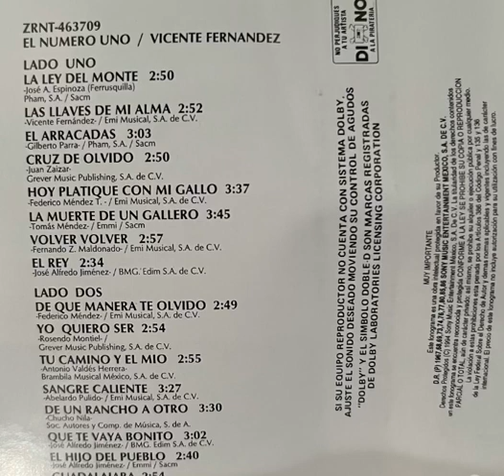Yo Quiero Ser - Vicente Fernández. Audio Cassette Original.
Audio del cassette original!
Canción del compilación “EL NÚMERO UNO”
Canción del disco original “PALABRA DE REY”
Foto al final del disco “DE UN RANCHO A OTRO”